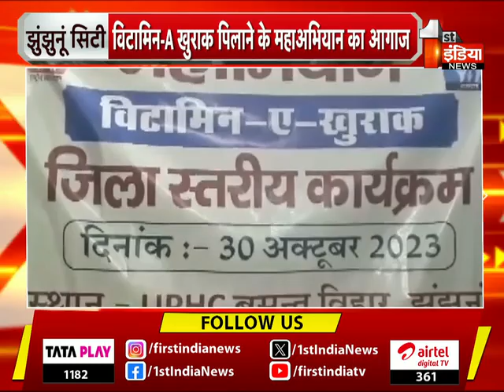खबरां 392 तहसील रीं हर तहसील की हर छोटी बड़ी खबर | 30 October 2023